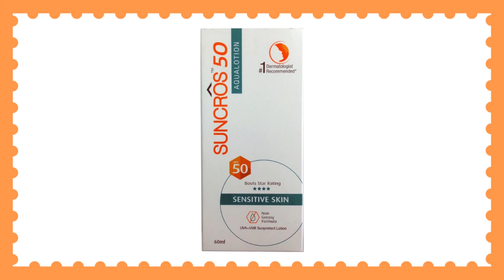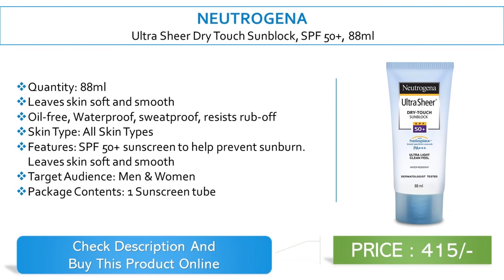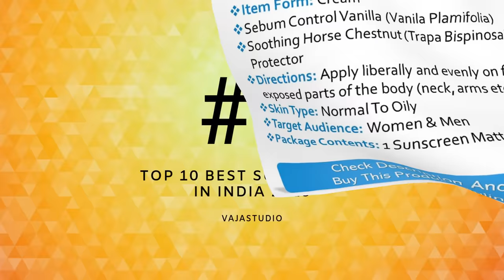Top 10 Best Sunscreens In India - 2019 Update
10.Biotique Bio Sandalwood Sunscreen Ultra Soothing Face Lotion, SPF 50+, 50ml

9.Aroma Magic Cucumber Sun Screen Lotion, SPF 30, 100ml

8.Lakme Sun Expert SPF 50 PA+++ Ultra Matte Lotion, 50 ml

7.Lotus Herbals Safe Sun 3-In-1 Matte Look Daily Sunblock, SPF 40, 100g

6.Suncros 50 Aqualotion Spf50 For Sensitive Skin - 60Ml

5.VLCC Matte Look SPF 30 Sun Screen Gel Creme, 100g

4.Kaya Skin Clinic Daily Moisturizing Sunscreen SPF 30, 75ml

3.Neutrogena Ultra Sheer Dry Touch Sunblock, SPF 50+, 88ml

2.Lotus Herbals Safe Sun UV Screen Matte Gel, SPF 50, 100g

1.L'Oreal Paris UV Perfect Aqua Essence, 30ml

Target Like : Your Love!